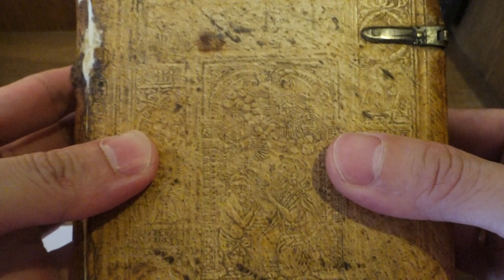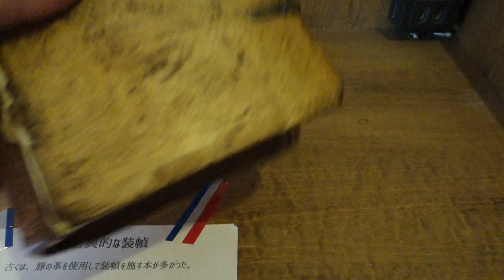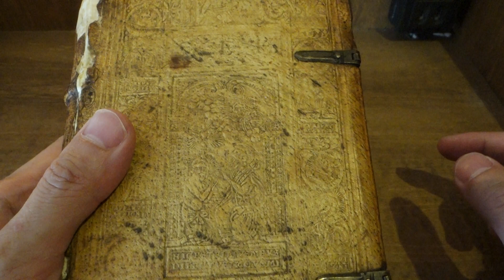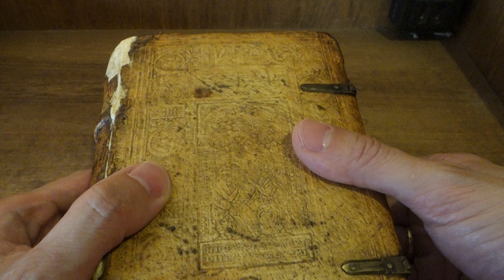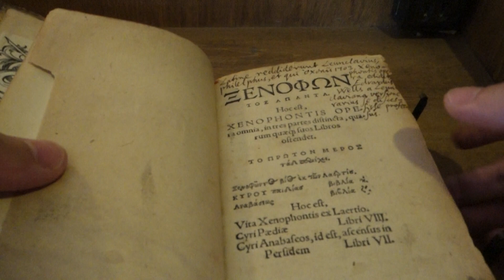蔵書票&装幀ジャーナル33 16世紀における西洋の装幀本 豚革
蔵書票&装幀ジャーナル動画、第三十三回。

１５、６世紀における、西洋の典型的な装幀本に関するトピックとなります。この時代は、「豚の革」を使用した本が多く制作されました。動画内紹介しております、1540年に刊行されたクセノフォン全集も、一部を除き、全て豚革による装幀です。

動画の補足は、下記ページをご覧下さい。

LE PETIT PARISIEN公式ウェブサイトはこちら